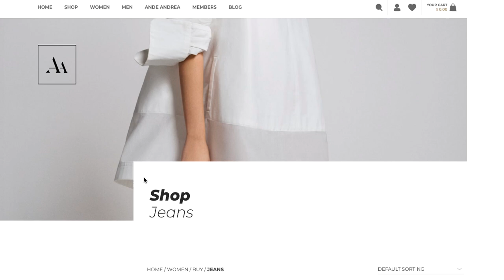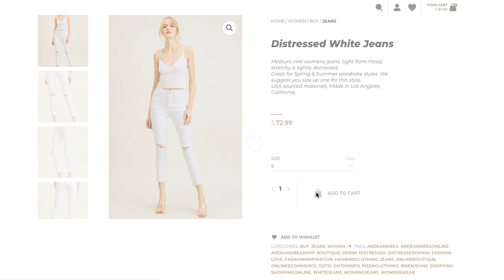AndeAndrea | Preview | Women's Jeans shopping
Just a small snippet of a few pairs of jeans in the retail section.
We will have nearly 2000 products available for our launch, so
simply showing parts. Should be done soon, thank you everyone that's
been so supportive!